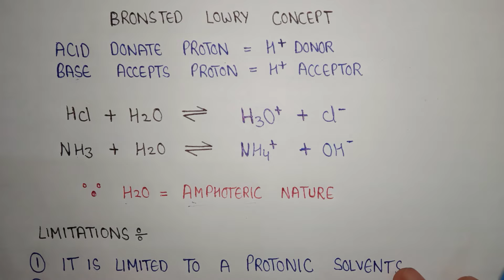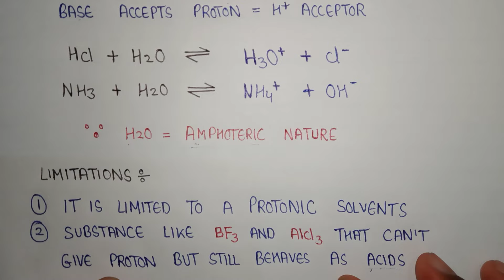Bronsted Lowry concept for acid and bases | theories of acids and bases | bronsted Lowry theory